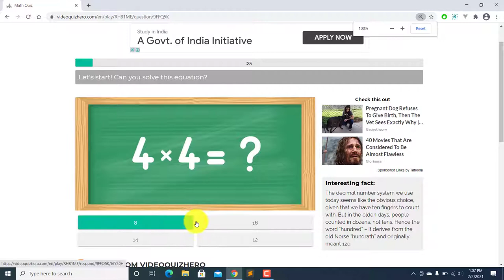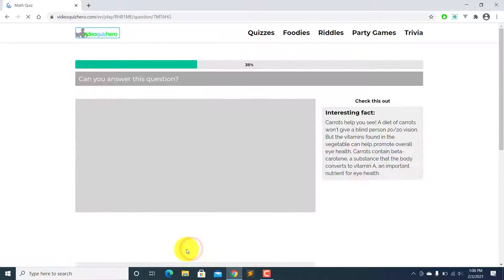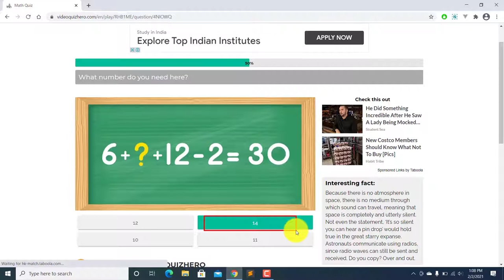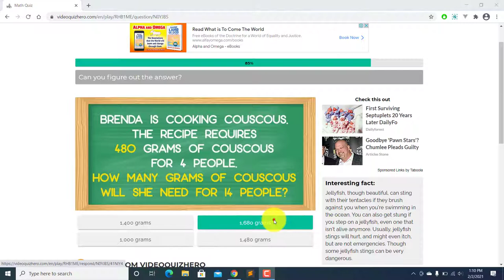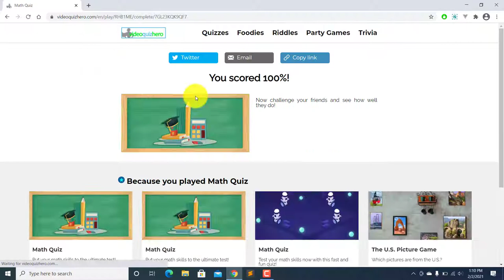Math Quiz answers | Videoquizhero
This Video is about a quiz called Easy Math Quiz in videoquizhero.com
This quiz questions and all the answer is in video.

Also, If you want answers of any quiz, please let me know, I will help you to solve it.